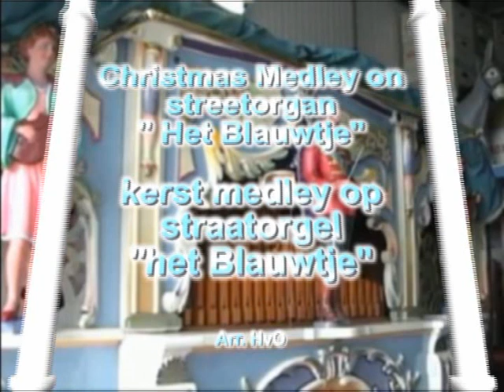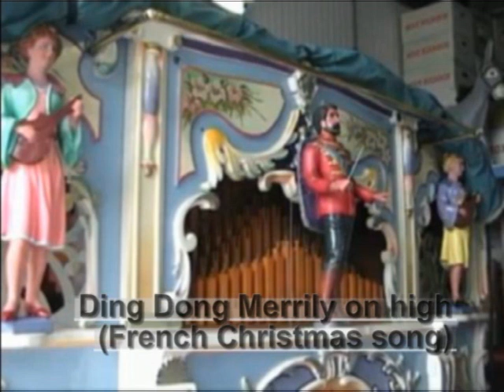Christmas songs - weihnachtslieder - kerstliedjes - played on a dutch organ - with lyrics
The beautiful organ "Het Blauwtje' plays the most beautiful Christmas songs for you.
Het mooie straatorgel" Het Blauwtje" speelt de mooiste kerstliederen voor u.
Die schöne Orgel "Het Blauwtje" spielt die schönsten Weihnachtslieder vor Sie.

1. Sleigh Ride (Leroy Anderson)
2. Ding Dong Merrily onhigh (Unknown)
3. Jingle Bells (James Pierpont)

Sontekst; Lyrics:

1. Sleigh Ride (Leroy Anderson / Mitchell Parish)

Recorded by : Leroy Anderson; Glen Campbell; Bing Crosby;
The Carpenters; The Partridge Family; The Ventures; and many others ...

Just hear those sleigh bells jingling,
ring ting tingling too
Come on, it's lovely weather
for a sleigh ride together with you
Outside the snow is falling
and friends are calling "yoo hoo",

Giddy yap, giddy yap, giddy yap,
let's go, Let's look at the show,
We're riding in a wonderland of snow.
Giddy yap, giddy yap, gidd yap,
it's grand, Just holding your hand,
We're gliding along with a song
of a wintry fairy land

Our cheeks are nice and rosy
and comfy cozy are we
We're snuggled up together
like two birds of a feather would be
Let's take that road before us
and sing a chorus or two

There's a birthday party
at the home of Farmer Gray
It'll be the perfect ending a of perfect day
We'll be singing the songs
we love to sing without a single stop
At the fireplace while we watch
the chestnuts pop. pop! pop! pop!

There's a happy feeling
nothing in the world can buy
When they pass around the coffee
and the pumpkin pie
It'll nearly be like a picture print
by Currier and Ives
These wonderful things are the things
we remember all through our lives!

It's lovely weather for a sleigh ride together with you

2. Ding Dong merrily on high
Ding dong merrily on high,
In heav'n the bells are ringing:
Ding dong! verily the sky
Is riv'n with angel singing.
Gloria, Hosanna in excelsis!

E'en so here below, below,
Let steeple bells be swungen,
And "Io, io, io!"
By priest and people sungen.

Pray you, dutifully prime
Your matin chime, ye ringers;
May you beautifully rime
Your evetime song, ye singers.
3. Jingle Bells

In a one horse open sleigh yeah

Enjoy the music, and have a wonderful christmas time!
Veel kijk-luister plezier, en een fijne kerstmis!
Genießen Sie die Musik und ein schönes Weihnachtsfest!